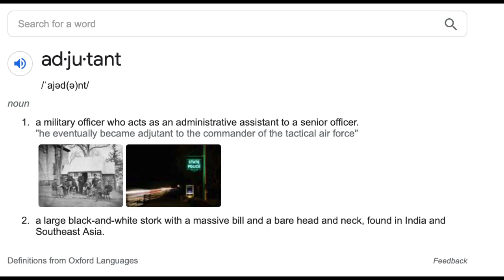Mass Effect 4 The Adjutant's Downfall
In this video I look at The Adjutant's & what they are exactly.